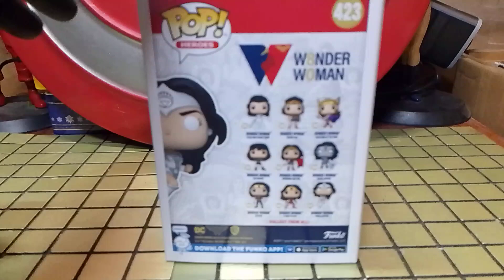Wonder Woman White Lantern DC Comics funko pop